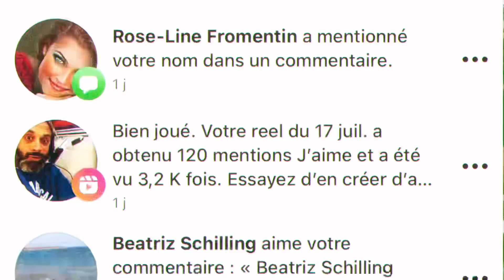Ce n’est qu’une chanson (F. Anto, E. Miller)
Vous n’imaginez pas à quel point je suis heureux de savoir que mes chansons font leur petit chemin vers des cœurs bienveillants ! Alors j’ai écrit « Ce n’est qu’une chanson » pour vous dire tout simplement « merci ». Merci à vous, merci à mon complice Etic Miller, compositeur de la musique. Merci à Pierre Capelle, mon professeur de chant et d’interprétation à qui je souhaite un prompt rétablissement ❤️‍🩹 …Très impatient de le retrouver…🙏🏼☺️🍀